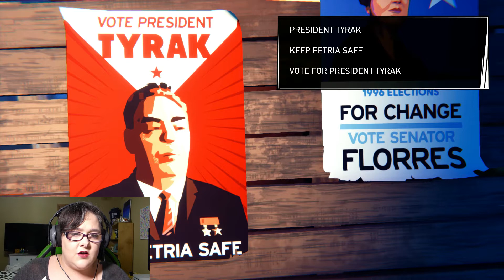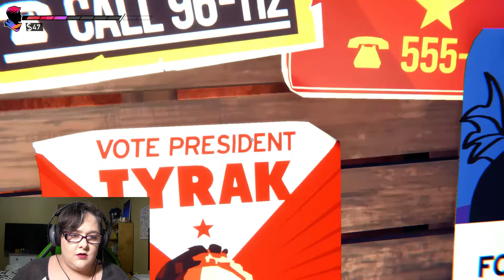Starry Nights are beautiful [Road 96] - Part 2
So we are about to meet Zoe on our road trip to the border. Can't wait to get to know here and see what mischief we can get into.